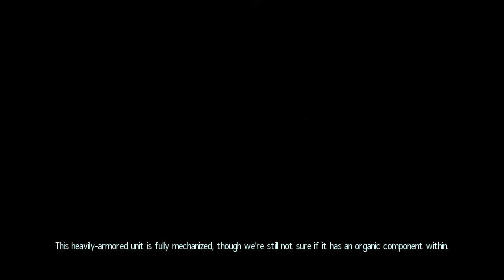Let's Play XCOM: Enemy Unknown - 26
EMP them so I can sell the parts. puh-lease! As if these soldiers needed food! They can survive perfectly well on the crumbs found in the couch cushions.